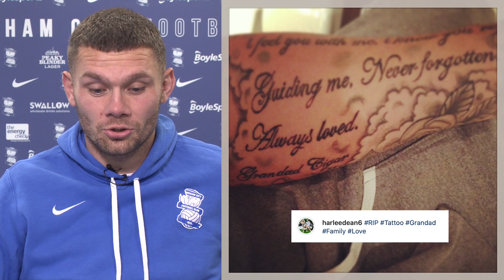DOING IT FOR THE GRAM | Harlee Dean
Next up in our series, Doing It For The Gram, is the Blues Skipper. Trust us, this one is worth a watch.